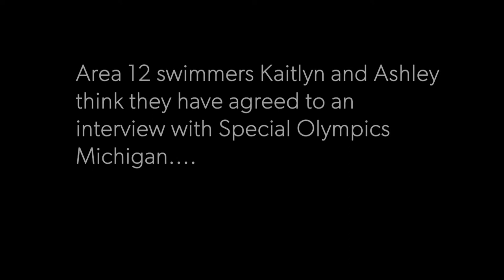USA Games Reveal: Area 12 Swimmers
It's our final 2022 USA Games reveal. Meet the newest members of the Team Michigan delegation, Area 12 swimmers Kaitlyn and Ashley.

The duo will be representing Team Michigan at the Special Olympics USA Games in Orlando, Florida! Congratulations!

2022USAGames